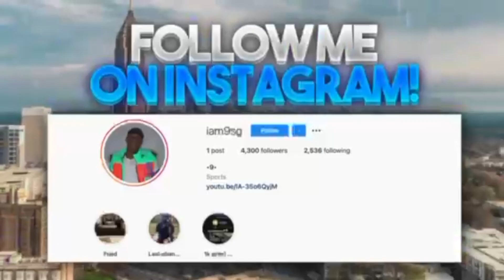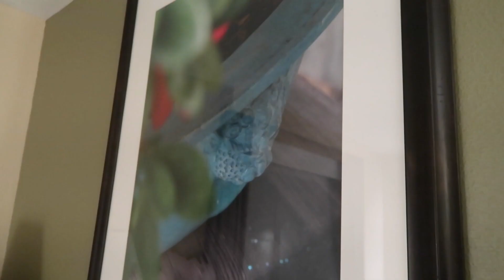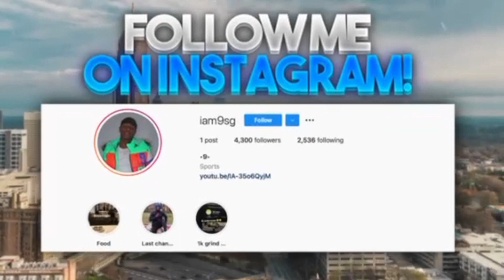Surprised My Bro With A New Camera!!! [ *EMOTIONAL* ]